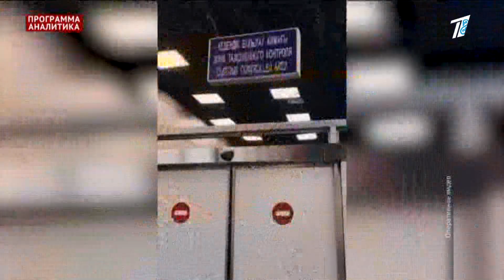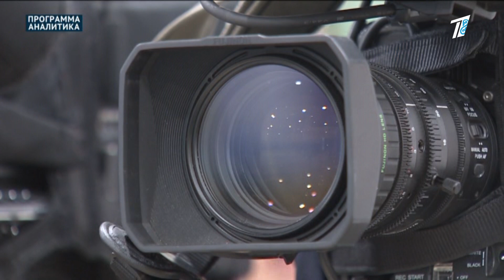Торговля органами / отстрел сайги / религиозные браки